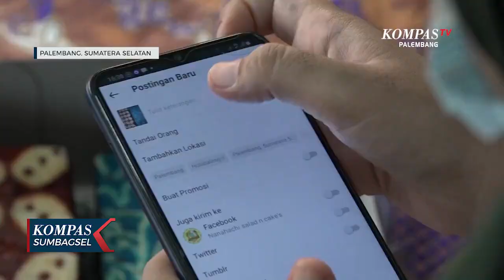Brownies Batik Cara Bertahan Pembuat Kue Saat Pandemi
PALEMBANG, KOMPAS.TV - Pandemi Covid-19 yang menurunkan penjualan sektor makanan di Palembang, membuat perajin terus melakukan inovasi.

Salah satunya yang dilakukan pembuat kue brownis dengan membuat varian baru brownies batik.

Indah dan menarik, kesan yang terlihat pada brownies yang satu ini. Brownies ini bermotif batik. Kue ini merupakan inovasi perajin di Palembang Sumatera Selatan.

Dibutuhkan telur, gula halus, terigu, maizena, coklat batangan, hingga baking powder untuk membuatnya.

Motif batik lebih dulu dibuat, mencampur bahan tadi menjadi adonan lalu campurkan pewarna makanan. Setalah pola dilukis dengan adonan lalu kukus lima menit.

Untuk browniesnya, bahan yang dibutuhkan, telur, gula pasir, tepung terigu, coklat bubuk, baking powder, yang juga dicampur hingga rata. Lalu masukkan coklat yang sebelumnya dilelehkan, kukus selama 15 menit.

Pembuat brownies batik, Marlianti Safitri, mengatakan, sengaja berkreasi untuk menarik banyak pembeli, menyusul turunnya permintaan karena pandemi covid-19.